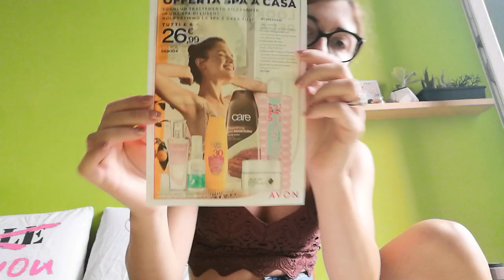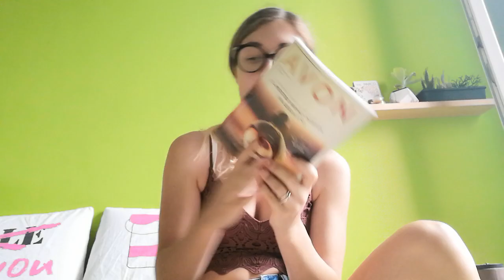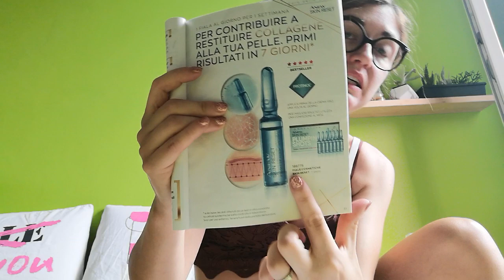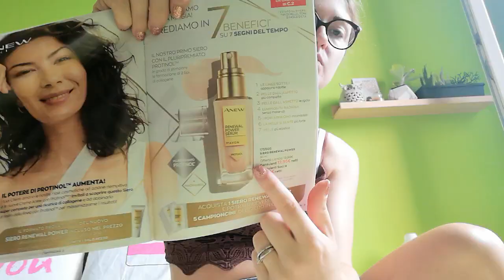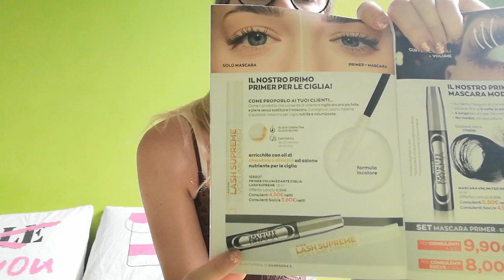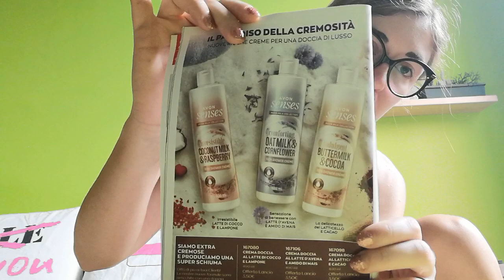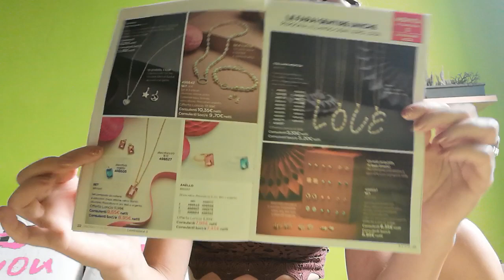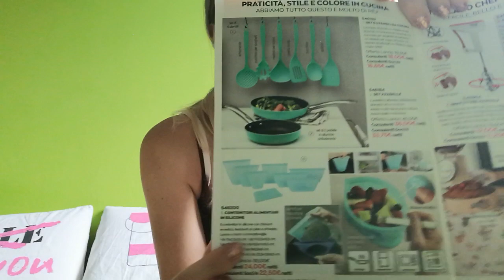Pacco avon campagna 1